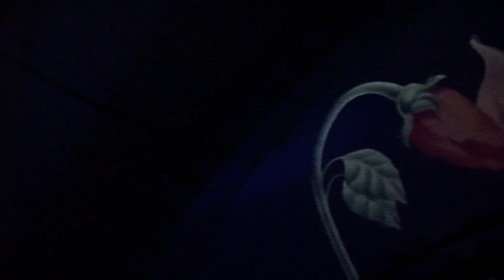Another brick in the the wall (Live Cover) - Mosy ( Mosy and Friends 360 Evenue concert)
Una versiòn especial de esta magnifica canciòn de @pinkfloyd hecha por @mosy7 durante el concierto MosyandFriends hecho en el 360e venue en la ciudad de Mèxico en febrero del 2016